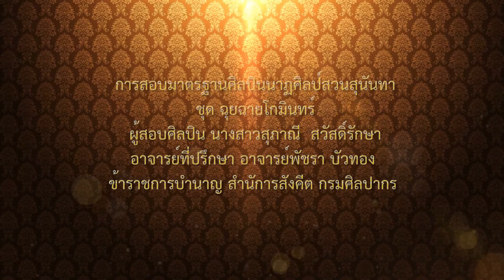ฉุยฉายโกมินทร์ มาตรฐานศิลปิน ๖๓ ราชภัฏสวนสุนันทา รุ่น มหาสมุทร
การแสดงชุด ฉุยฉายโกมินทร์
ผู้สอบศิลปิน  : นางสาวสุภาณี  สวัสดิ์รักษา
อาจารย์ที่ปรึกษา : อาจารย์พัชรา บัวทอง ข้าราชการบำนาญ สำนัการสังคีต กรมศิลปากร
 ฉุยฉายโกมินทร์ อยู่ในละครนอก เรื่อง โกมินทร์ ตอนโกมินทร์คะนอง โกมินทร์เป็นโอรสของกษัตริย์โกสุทัม แห่งเมืองโกศินดร มีพระเชษฐา 2 คน โกมินทร์เป็นกุมารที่ฟ้าส่งมาเกิดเพื่อปราบอธรรม จึงมีฤทธิ์มาก สามารถปราบกะโตหนนาคราชได้ อีกทั้งยังมีของวิเศษติดตัวมาตั้งแต่เกิด คือผ้าเมาลีสีแดงและกำไลหยก ด้วยความมีคุณวิเศษไม่เหมือนใคร